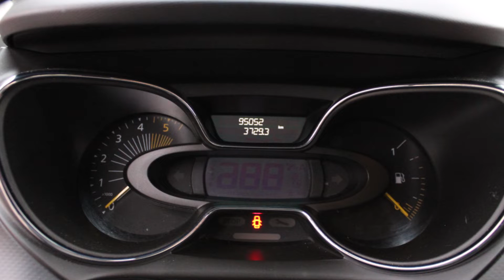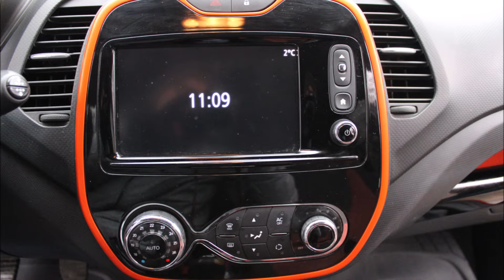Renault Captur- Recenzja [PL/ENG] 🚘🔥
📌Snapchacie➡ eagle.world

Chętnych zapraszamy do współpracy 💪.

Muzyka użyta w tle:
➤Autor: Kraddy
Tytuł: Android Point

➤Autor: NCS
Tytuł: Pumped up kicks

➤Autor: Welshly Arms
Tytuł: Legendary